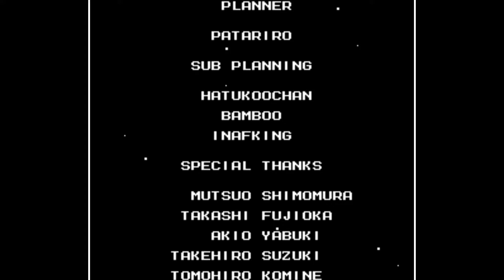[Gameplay] Roll-Chan 3 ~ Full Game Playthrough/Walkthrough [Romhack]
Roll-Chan 3 is a hack of Mega Man 3 for NES, where Mega Man is replaced with his sister, Roll.

This hack is done by Zynk Oxhyde.

This is only gameplay (walkthrough/playthrough), and no commentary is present.

I'm playing as Classic Roll in this playthrough.

This hack is also based on the Mega Man 3 Improvement hack, where more story is shown in-game.